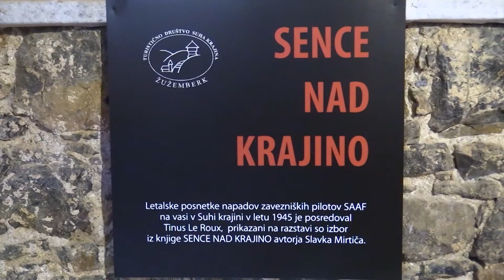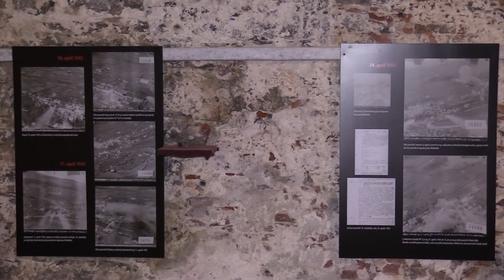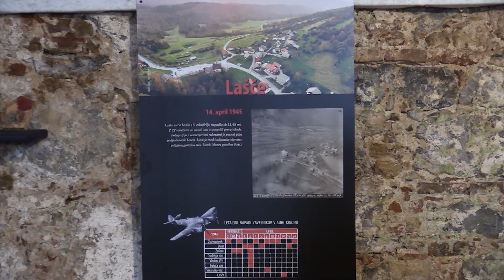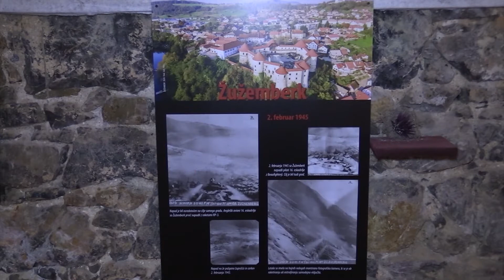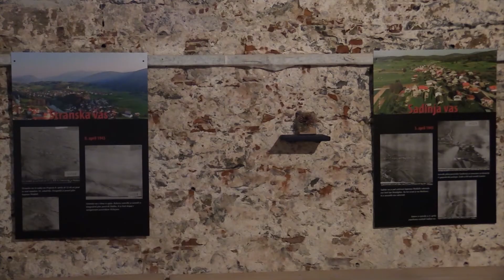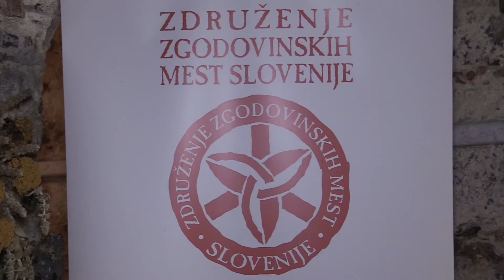Kultura: Sence nad krajino, 24. junij 2021